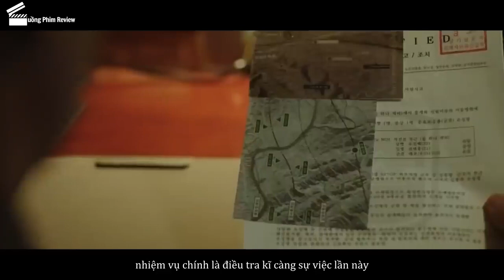Tóm Tắt Phim ZOMBIE Hàn Quốc 2021 TRUY TÌM (Tập 1&2) | Cuồng Phim Review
Chào mừng các bạn đã đến với Cuồng Phim Review nơi bọn mình sẽ giới thiệu, tóm tắt và phân tích những bộ phim có nội dung vô cùng thú vị.

Tất cả hình ảnh và âm thanh đều thuộc sở hữu bản quyền của các tác giả đáng kính và nhà sản xuất phim. Cuồng Phim Review không sở hữu bất kì hình ảnh nào. Các tài liệu được sử dụng dưới dạng "Fair-used". Nếu các bạn muốn xem trực tuyến, hãy mua tài khoản trên các trang phim chính thống. Bọn mình không khuyến khích xem lậu!